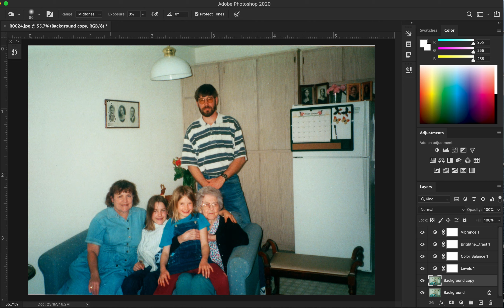Bringing Photos, and The Folks in Them, Back to Life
The photo is of my grandmother (left to right), my cousins, my uncle, and my great grandmother. The two older women in the photo have passed on. And when I found this photo it was very faded with a heavy blue color cast. Losing my grandmother was one of the hardest days of my life and seeing this photo made me sad because I didn't want to memories of her, and her mother, to fade like the old picture. So I digitized it and brought it back to life in photoshop.

One of the things I love about this picture is that you can see photos hanging up on the wall and on top of the refrigerator. You can also clearly see the calendar with the month and date, May of 2000. So seeing this photo brought me right back to when it was taken. I got to go right back into my great-grandmother's living room. I remembered seeing those photos and asking about them as a child. Her things I never thought I'd see again were all of a sudden back. This is why I love doing what I do, bringing history back to life. So here is a little video of a simple photo holding significant memories for me, restored back to it's original glory. If you want to see more on the story of my grandmothers passing and how it shaped my entire  life, you can find that here: ColiesCreations.com/2019/10/17/the-end-of-childhood/

Follow me other places for more content!